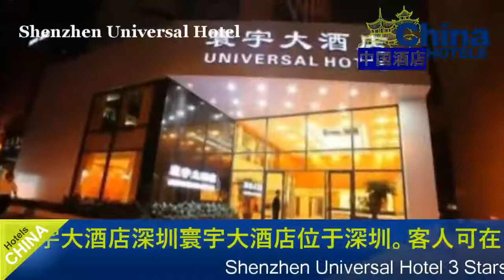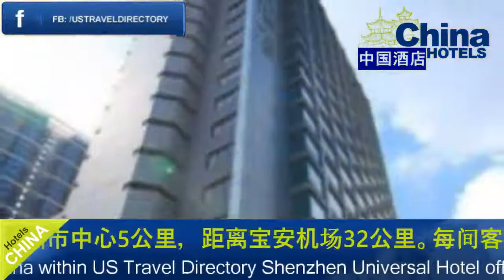Shenzhen Universal Hotel - Shenzhen Hotels, China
Shenzhen Universal Hotel 3 Stars Hotel in Shenzhen ,China Within US Travel Directory Shenzhen Universal Hotel offers accommodation in Shenzhen.
 Guests can enjoy the on-site bar.
Shenzhen Stadium is 2.
7 km from Shenzhen Universal Hotel.
 Shenzhen Civic Center is 5 km away.
 Bao'an Airport is 32 km from the property.
Each room at the hotel is air-conditioned.
 For your comfort, you will find slippers and a hair dryer.
Meeting facilities are provided in the business center.
 You can play tennis at the hotel.
 Laundry, evening entertainment and room service are available at the property.